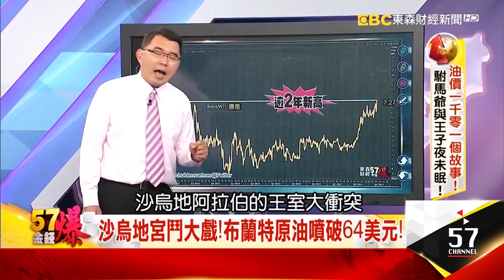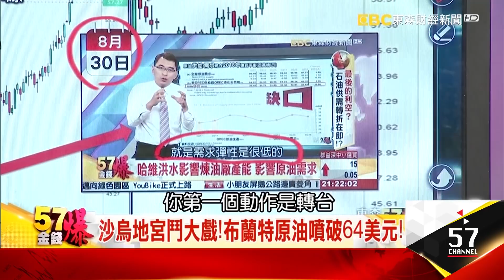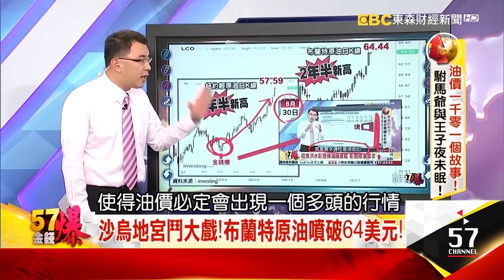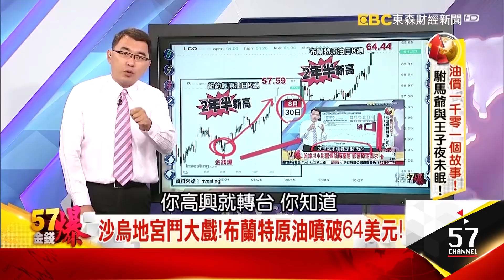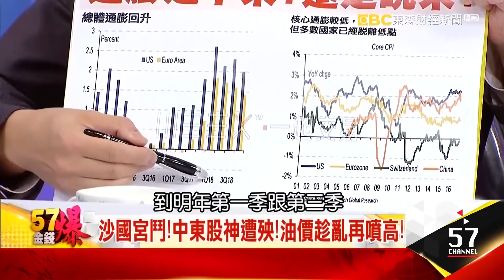沙烏地宮鬥大戲！布蘭特原油噴破64美元！- 葉俊敏《５７金錢爆精選》2017.1107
俊敏我們先觀察
這一次從政治地緣衝突
再配合我們提到了
那時候你有上節目
講到的是供需彈性跟產出缺口
怎麼做解讀這次油價的變化